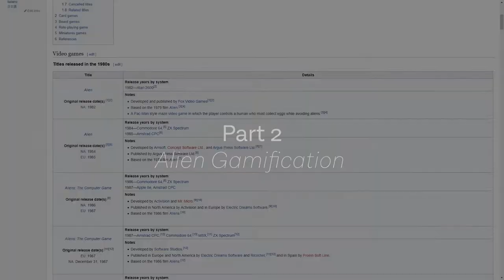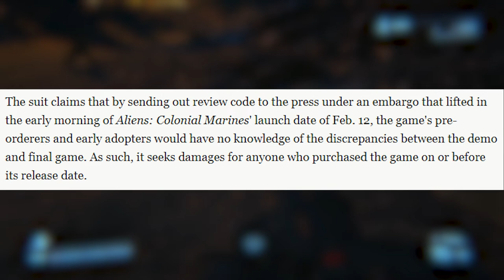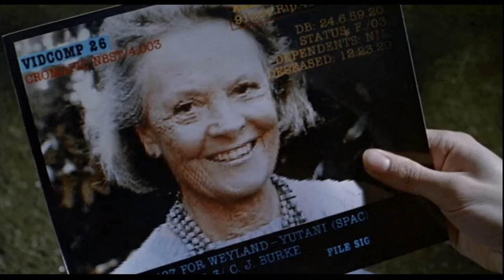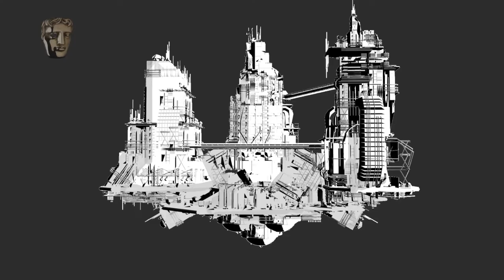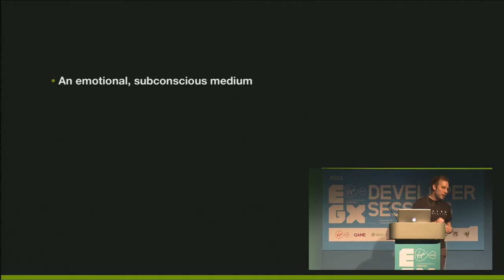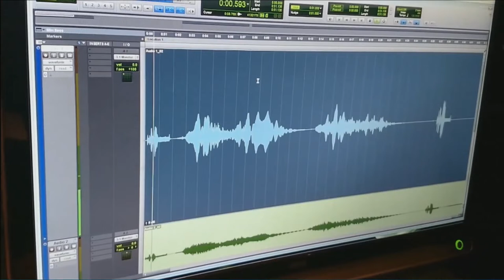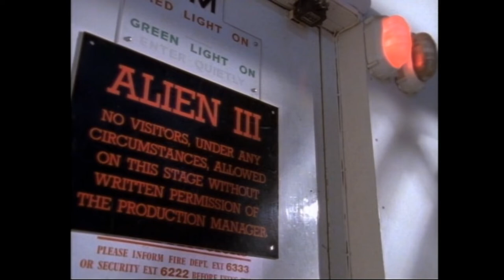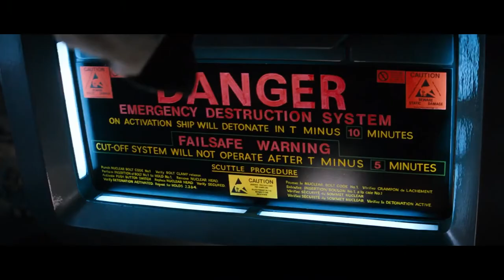ALIEN: Does Change RUIN a Franchise? | Frame of Fear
The Alien Franchise carries a history of mixed reception towards stylistic changes across each subsequent entry. But do the differences from each director/developer’s vision inherently damage a franchise over time? This is my retrospective centered on the Alien films and games and how they ultimately shaped the franchise’s visual identity for the modern audience.

Timestamps:

0:03 Introduction
2:18 Foundation and Evolution
8:04 Alien Gamification
10:28 Alien Isolation
14:38 Final Thoughts

Directed by:
RabidDoh and Ryan Gonzales

Written, Researched, Voice Over, Produced, and Thumbnail by:
RabidDoh

Editing and Essay Review by:
Ryan Gonzales

Special Thanks:
Adrianna Burton
Yanit Mehta
Sophie Prettyman-Beauchamp

Bibliography:
shorturl.at/knzN5